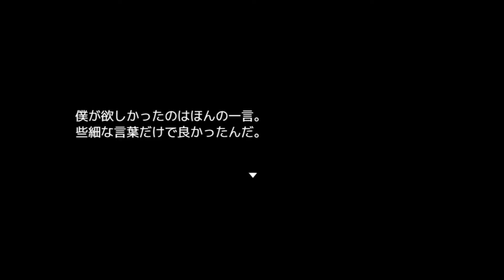#5【徒花の館 地獄篇】オレはどこまで行ってもクズを貫くだけだ・・・【フリーゲーム 実況】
□クリエイター様のHP□